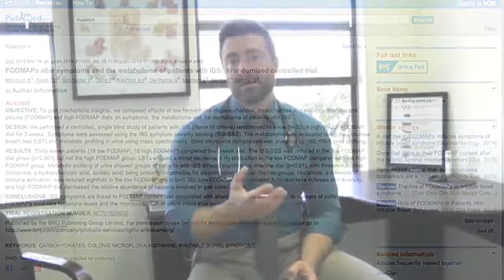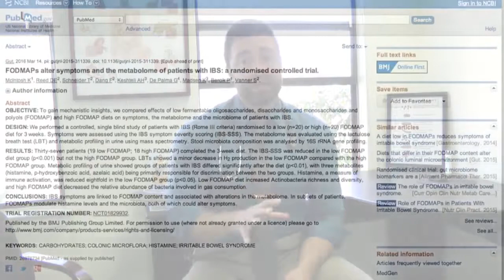How Your Gut Causes Brain Fog and How to Fix It